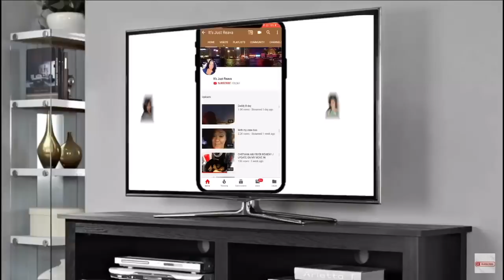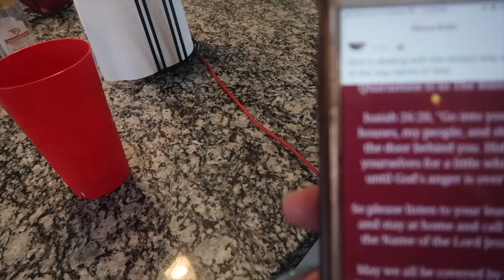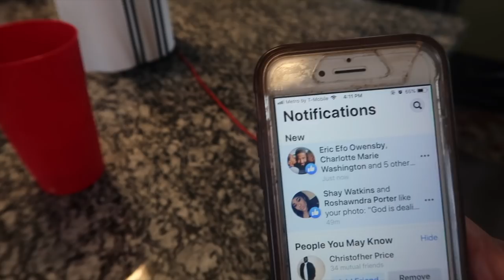PAY ATTENTION TO WHAT IM SAYING PLEASE!!!